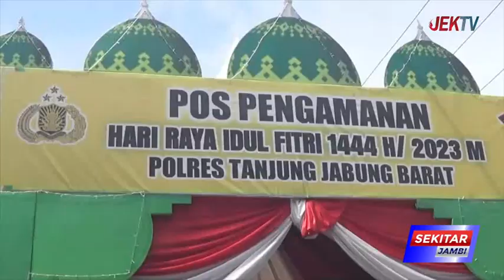PAMATWIL POLDA MINTA PELAYANAN SIGAP CEPAT TANGGAP LAYANI MASYARAKAT